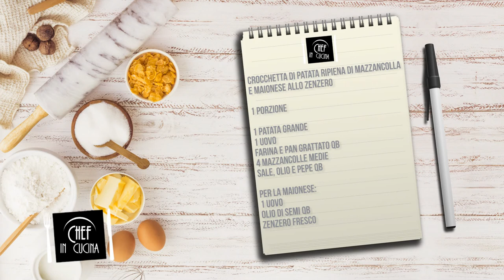Chef in Cucina - Crocchetta di patata ripiena di mazzancolla e maionese allo zenzero